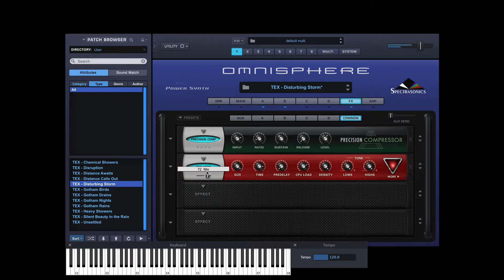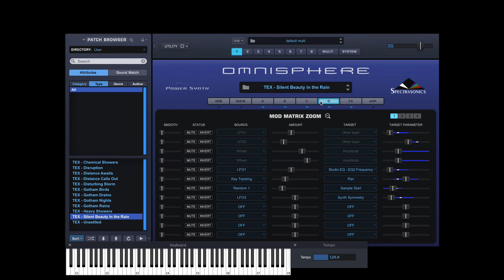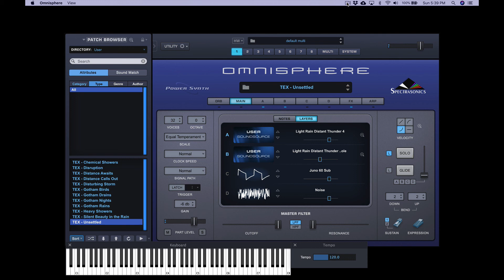Dystopian Rains Patch Test - Omnisphere 2 - Rocky Mountain Sounds Labs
I have been working on editing my field recordings as well as creating sci-fi transformations. Here are a handful of test patches in Omnisphere 2 where I create different dystopian rain textures.  I go through each patch and test out mod wheel control (including a cool aftertouch enabled patch which may be really great to include as a standard feature for the future collection).  These are 3 types of night rains I recorded near the Rocky Mountains (I call them night rains as it was around 2 in the morning when a storm blew through).  I only caught the trail of the storm but that turned out to provide different sounding rains versus a wall of white noise.  These will be part of a future series - the Genesis Collection.  Inspiration sounds to help you create.